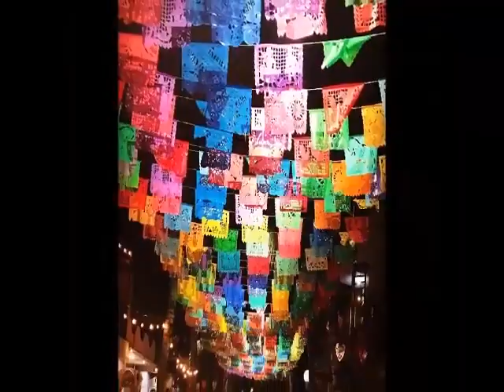11 Nuevos Pueblos Mágicos 💢 Sucely Díaz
💢 Sucely Díaz
👁‍🗨 Descubre conmigo los 11 Nuevos Pueblos Mágicos !

🎤 S E C C I Ó N:  "Memorias de México"
⏯ MexicanosEnEspaña 06/12/2020

• Promoviendo el amor y el interés por los atractivos de Nuestra Tierra a través de su extensa y maravillosa cultura. Acompáñanos y enamórate de México con una aventura nueva cada semana

📽 En nuestro canal de consejos subimos videos nuevos todas las semanas.